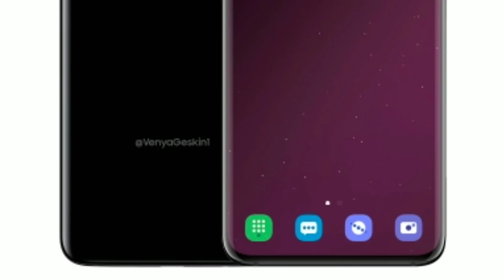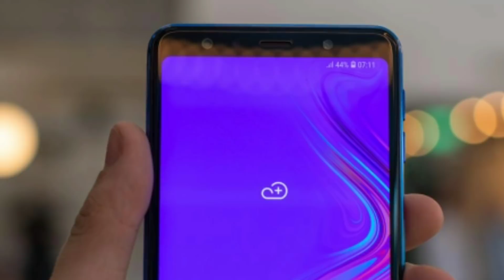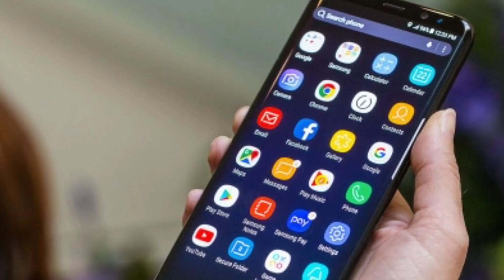Samsung Galaxy A8s Android Pie, Snapdragon 710 :- KAMAL HONE WALA HAI !!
Quieris Solved:-
Samsung A8s Specification.
Samsung A8s Full Details.
Samsung A8s Features.
Samsung A8s Infinity o Display.

Aaj maine aap logo ko Samsung Galaxy A8s ke baare me bataya hoon mujhe ummid hoga ki aapko Meri video pasand aayegi.